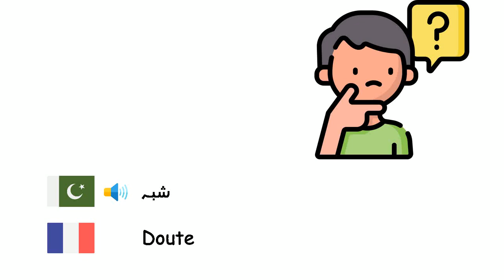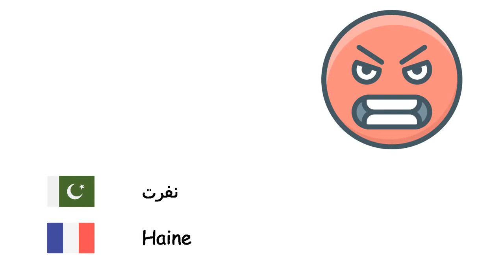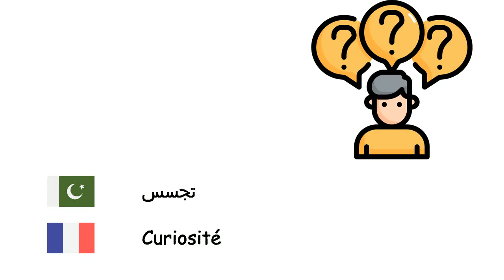احساسات (فرانسیسی زبان) (ur-fr)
Fone TV
ur-fr-11
Émotions (Français)
خوشی - Bonheur
دکھ - Tristesse
امید - Espoir
اضطراب - Anxiété
ہمدردی - Empathie
ہمت - Courage
شبہ - Doute
غصہ - Colère
اداسی - Humeur dépressive
شرم - Honte
سکون - Calme
شرمیلاپن - Timidité
بوریت - Ennui
خوف - Peur
مایوسی - Déception
تقصیر - Culpabilité
حسد - Jalousie
نفرت - Haine
شغف - Passion
تجسس - Curiosité